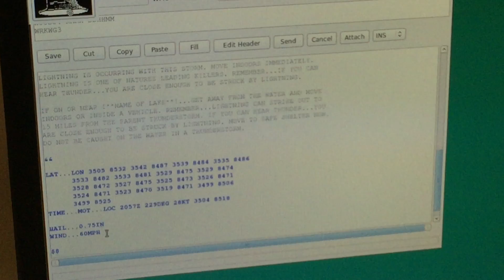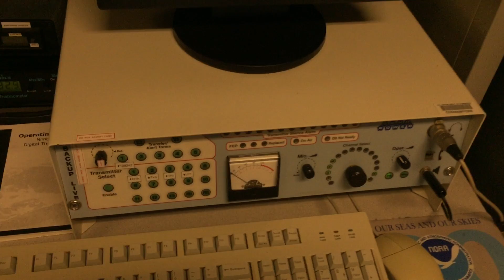Severe Thunderstorm Warning being issued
NWS Morristown issues a severe thunderstorm warning for Hamilton, Bradley and Meigs County in southeast TN. Then shows how the warning is sent through the NOAA Weather Radio. The warning was issued on June 8th, 2015 at 457 PM EDT.